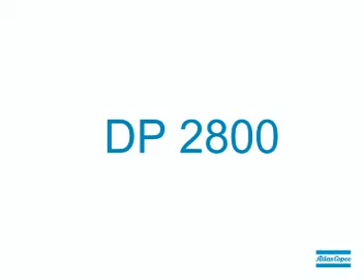Atlas Copco Demolition Pulveriser - DP2800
Atlas Copco´s demolition pulverisers, although conceived first and foremost for primary demolition of concrete and rebar, ideally combine the characteristics of a demolition attachment with an excavated material pulveriser. The universal use of the DP demolition pulveriser for concrete pulverization in both primary and secondary demolition reduces both investment and operation costs.

MIMICO is the New Zealand distributor for Atlas Copco Rock Breakers and Demolition Equipment.

MIMICO (Matamata Industrial Machinery Import Company) Ltd:

17 Waihou Street
Matamata
New Zealand

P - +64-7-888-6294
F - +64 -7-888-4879